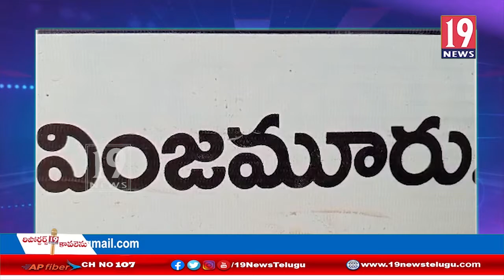వింజమూరులో విద్యార్థులకు ఉపాధి కల్పించే ఒకేసనషన్ కోర్సులు - నెల్లూరు జిల్లా